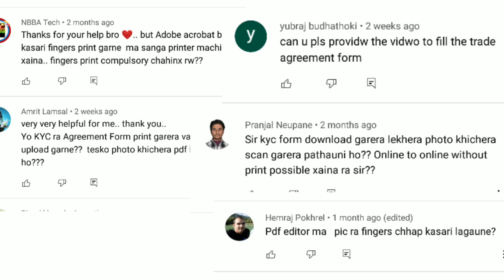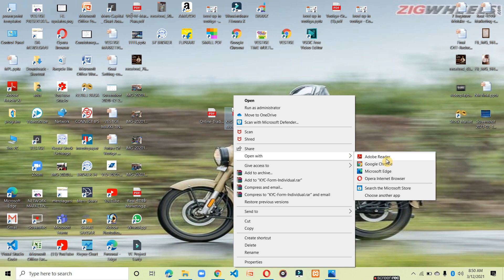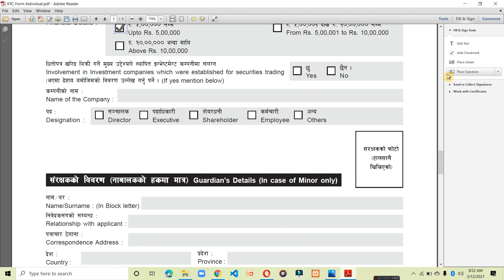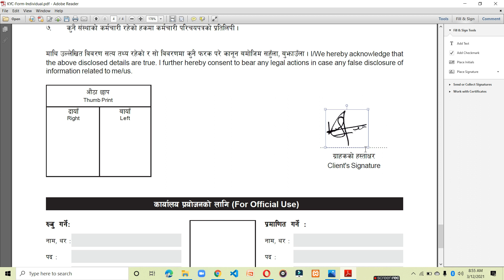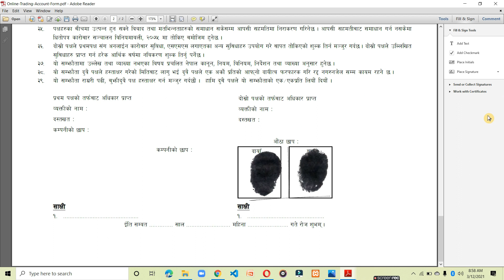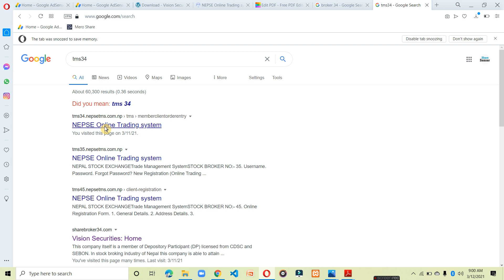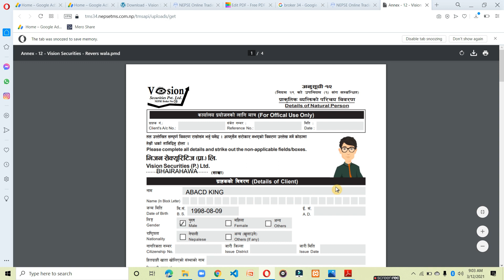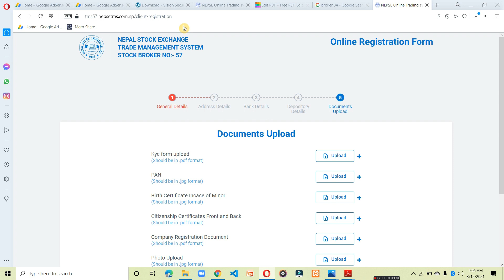how to open broker account online | 10 मिनेट मा mobile बाट TMS ( broker account ) खुल्नुहोस्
how to open broker account online
tms online
broker account from mobile
open broker account
trading account from home
online trading acount
nepal share market
nepse
open tms from home

HERE YOU WILL GET THE VIDEOS RELATED TO NEPALI SHARE MARKET AND INVESTMENT KNOWLEDGE IN REGULAR INITERVALS ..

If you are new to share market here is a playlist for beginners to check it out :

SOME HELPFUL VIDEOS FOR NEW INVESTORS !!

QUERIES SOLVED IN THIS CHANNEL:
upcoming ipo
new ipo
upcoming ipo nepal
coming ipo in nepal
sharesansar
share sansar
stock market
daily nepse updates
nepal stock market channel
technical analysis in nepali
technical analysis nepse
nepse technical analysis
which ipo is coming
coming ipo
ipo on pipeline
how to invest
invest on ipo
nepali ipo
nepali share market
share bazar

share sansar
SHARE SANSAR
SHARESANSAR
sharesansar
share sansar video

BY : SHARE SANSAR